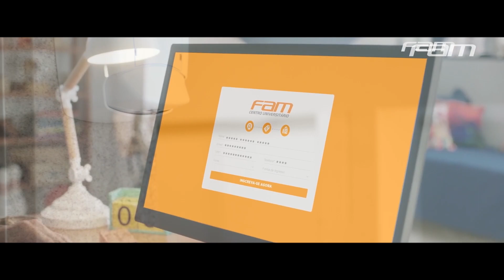CONHEÇA O CAMPUS MOOCA DA FAM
Ei, você já conhece o campus Mooca da FAM?
Corre aqui que preparamos um vídeo para mostrar todos os detalhes do mais de 42.000 m² do nosso mais novo campus que foi projetado para você desenvolver a sua trajetória acadêmica com o que existe de mais inovador no universo educacional. É só dar o play!